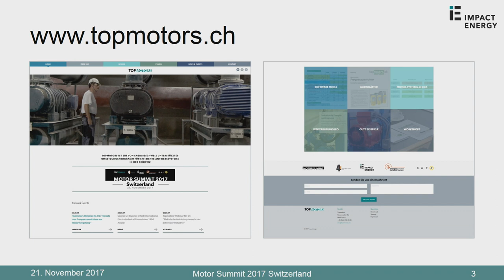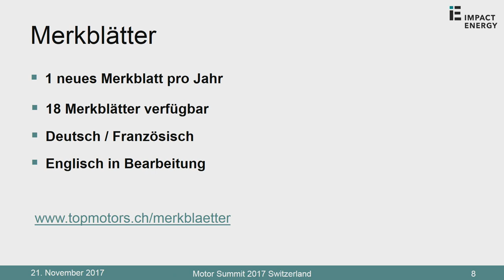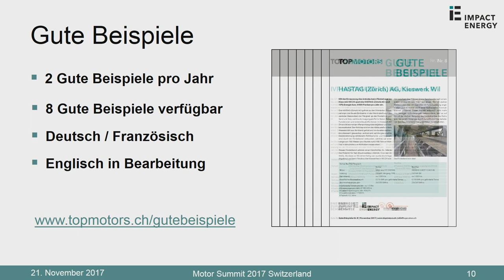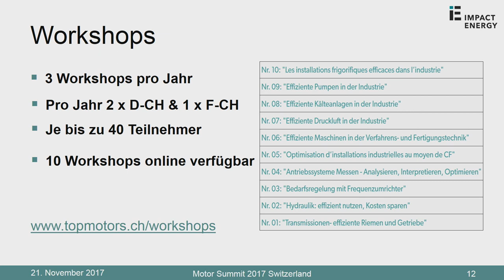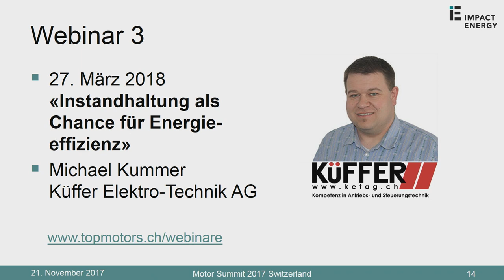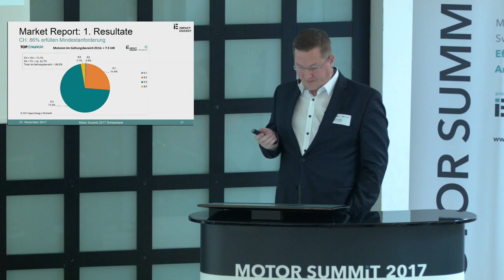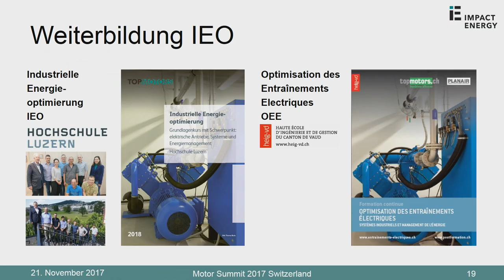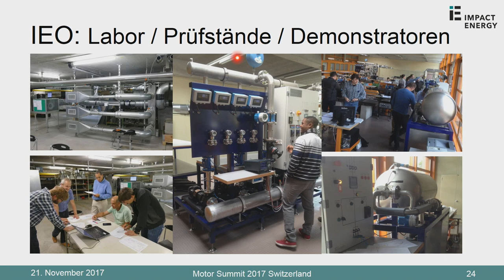MS'17: Topmotors 2.0, Rolf Tieben, Petar Klingel, Impact Energy